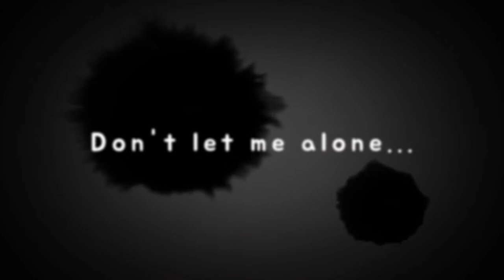BRIGHT HOUSE | Trailer (English)